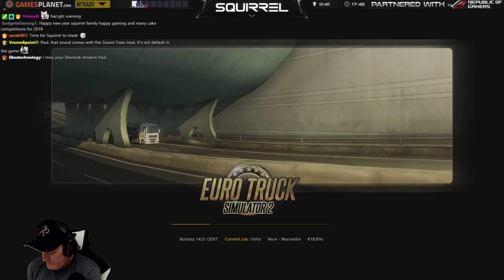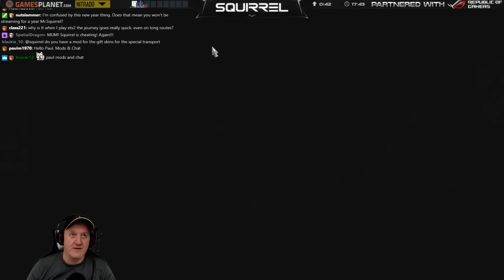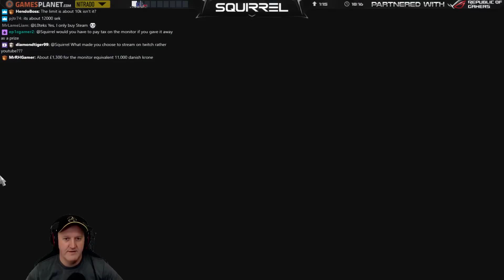Sunday Night Trucking | 31st December 2017 | 2/6 | SquirrelPlus